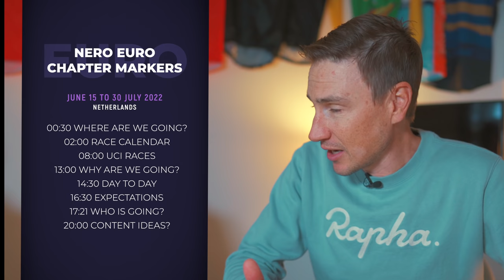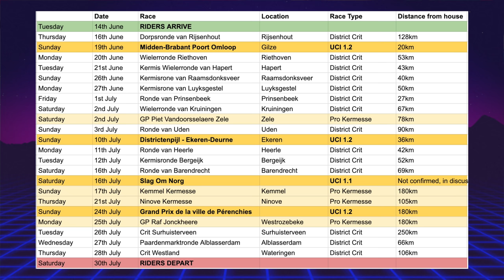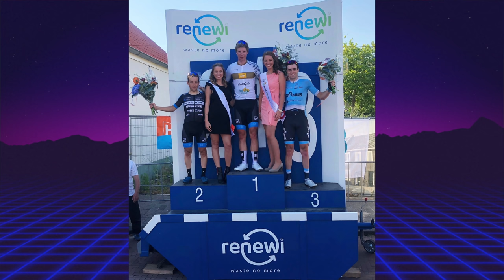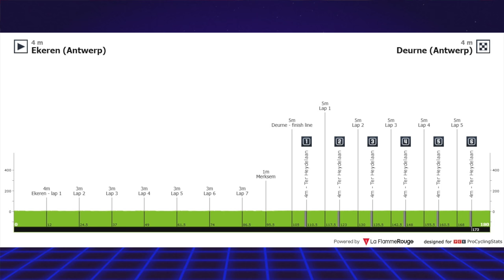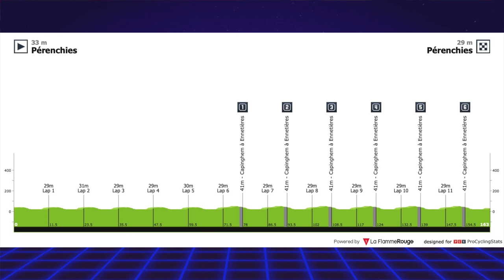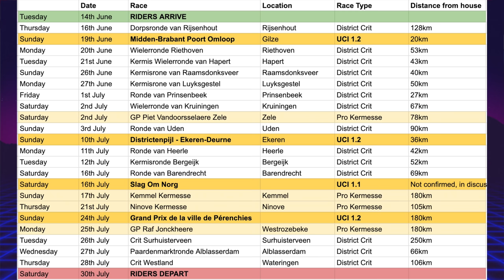Nero is racing in Europe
Off the back of announcing our first European adventure, @nerocoaching and I sit down and talk through the whole things.

We are really keen to show you a real look at what something like this looks like, so we thought the best way to start was a a really honest and detailed look at the trip.

Jesse will be our man on the ground (I am not going), so be sure to check out his channel for regular updates as well as here for the rider and team info.

BIKE: Devel Project A01
GROUPSET: FSA WE Groupset
SERVICE & SUPPORT: Cycling Projects Racing